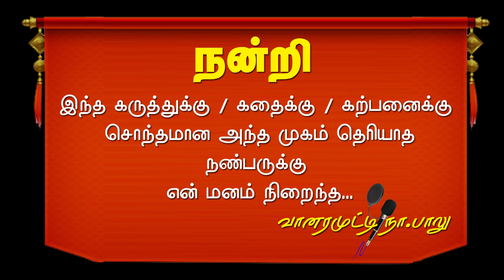KADAI THENKAI | EP 02 | VANARAMUTTY NAA BALU